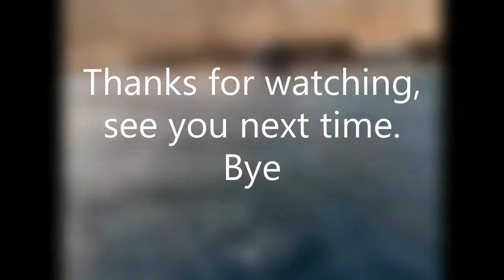Best snorkelling in the world - The blue hole in Dahab in Egypts red sea - First Ever VLOG - EP12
The best snorkelling i have ever done and it is in the red sea at the blue hole. This is one of the activities with Intrepid tour so I'm snorkelling with a mate. we had so much fun diving down to get nice and close with the many different types of fish all with different colours and sizes. highly recommend add this to your must see list. Enjoy